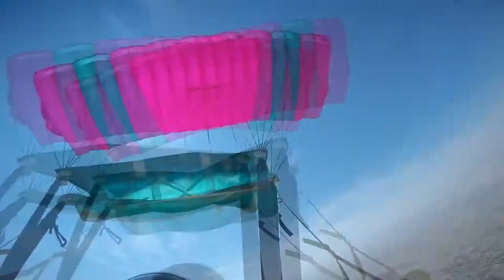Brandon Mimnaugh Skydive Taft.